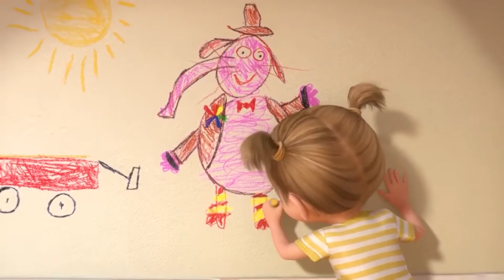GirosPuebla 💫 ¿Te gusta la perfección? Mira los errores de éstas películas.